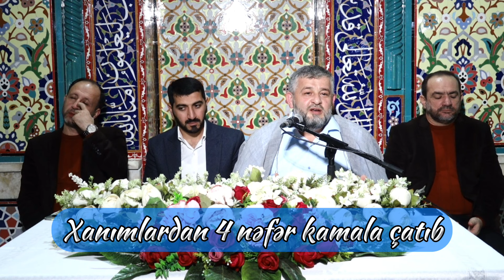Seyid AğaRəşid - Xanımlardan 4 nəfər kamala çatıb